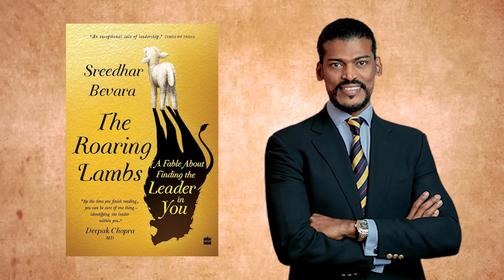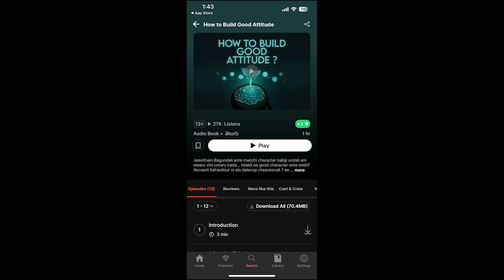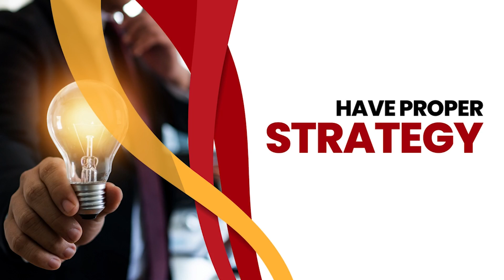సింహం లాంటి శక్తి ని ఇచ్చే 4 మాటలు | The ROARING LAMBS book summary | Telugu Geeks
The Roaring Lambs by Sreedhar Bevara (amazon link)